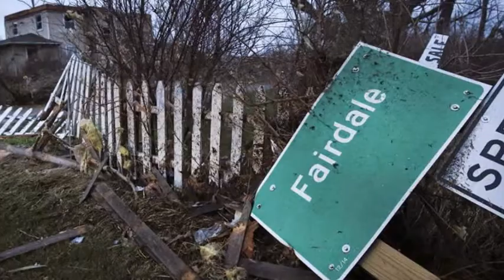The aftermath in Rochelle and Fairdale | North Central Illinois